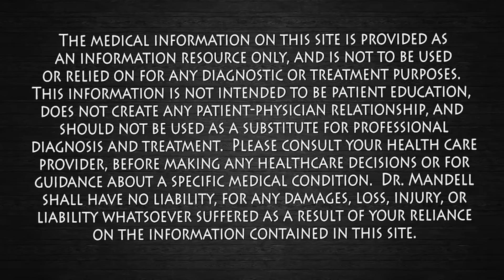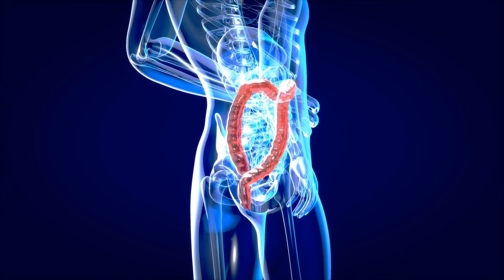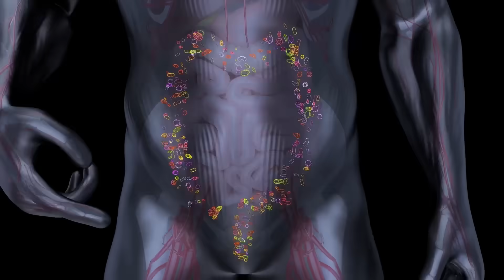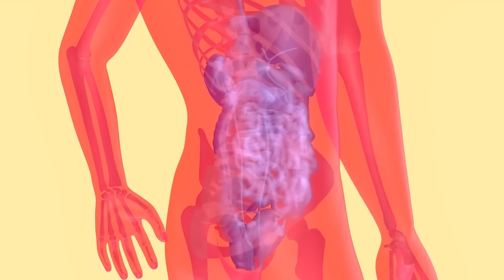1/4 Teaspoon Reverses Gut Inflammation & Cleanses Liver Toxins | Dr. Mandell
Your gut is the foundation of your health. When chronic inflammation takes hold, it silently damages your colon, disrupts your liver, weakens digestion, and even clouds your brain. In this video, Dr. Mandell explains how just one quarter teaspoon of a powerful natural ingredient can help calm inflammation, restore balance in the gut microbiome, stimulate bile flow, and support liver cleansing and detoxification.

When your gut is healthy, your entire body can begin to heal. Learn how this simple, science-backed approach supports serotonin production for mood and sleep, reduces oxidative stress, and helps your body eliminate toxins naturally.

📚 Research References (PubMed):

Aggarwal BB et al. Curcumin: The Indian solid gold. Adv Exp Med Biol. 2007;595:1-75.

Hewlings SJ, Kalman DS. Curcumin: A review of its effects on human health. Foods. 2017;6(10):92.

Ghosh SS et al. Curcumin and gastrointestinal disorders: A review. World J Gastroenterol. 2015;21(13):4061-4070.

Farzaei MH et al. Curcumin in liver diseases: A systematic review of the cellular mechanisms of oxidative stress and inflammation. Nutrients. 2018;10(7):855.

Rahmani AH et al. Therapeutic effects of curcumin in liver diseases: Mechanisms of action and review of clinical trials. Biomed Pharmacother. 2016;83:763-770.